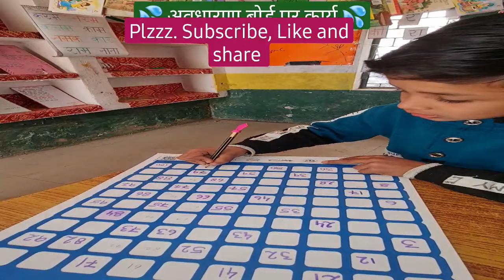🤩 अवधारणा बोर्ड पर कार्य 🤩 indianeducation funny fun nipunbharat nipun_bharat🤩